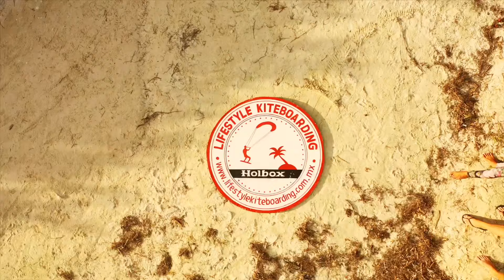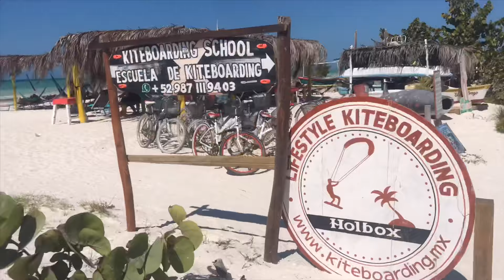This is Lifestyle Kiteboarding Holbox!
Feel the Lifestyle!